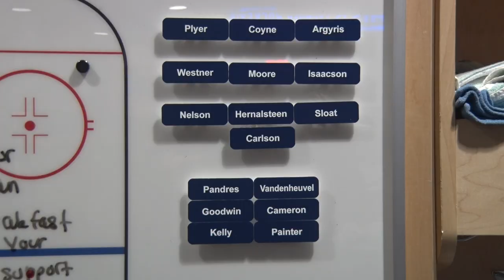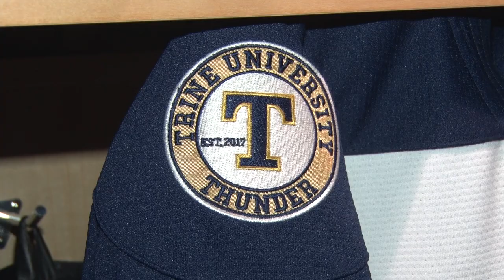Trine University Women's Hockey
Check out my final project I got to do on my new favorite NCAA hockey team! Trine University Hockey is in the midsts of their inaugural season and I got the opportunity to hear about the trials and tribulations from coaches and players mid-season.